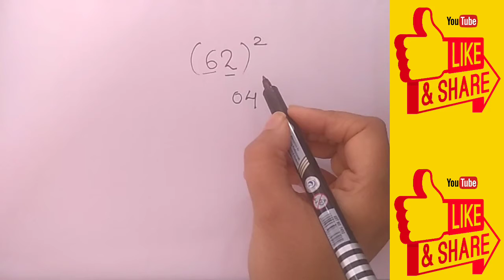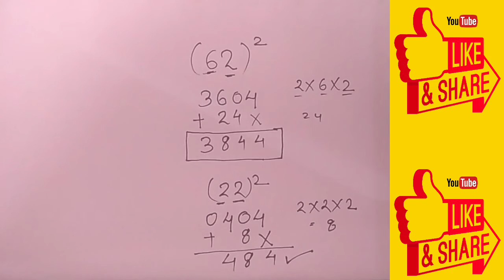No.01 Square Trick - Maths trick for fast calculation in Hindi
Special Maths Tricks For Fast Calculation In Hindi.